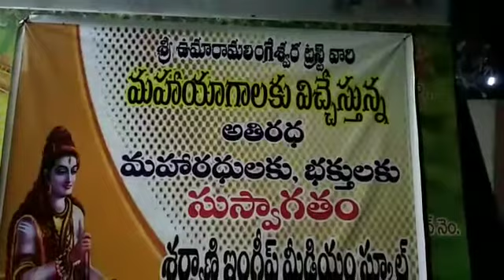శ్రీ ఉమారామలింగేశ్వర ట్రస్ట్ వారిచే మహాయాగం|psknews